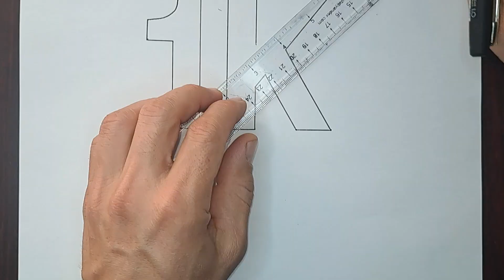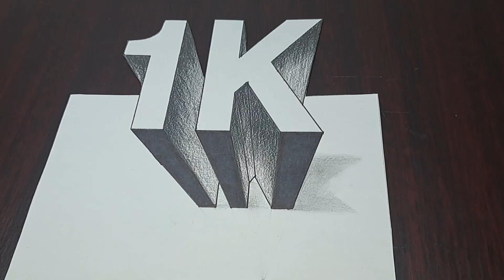How To Draw 3D 1K Easy Drawing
Hello Everyone ,
I am Rafael Art. I like to draw and paint Join me and paint with me you How I Color many of your favourites including heroes of fairy tales,birds, Barbie , Disney Princess , LOL Surprise ,.